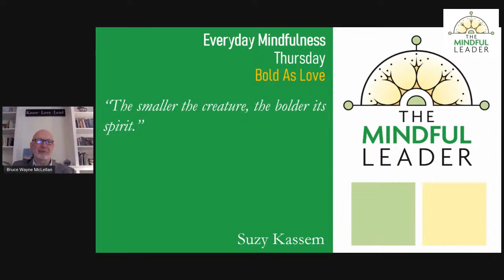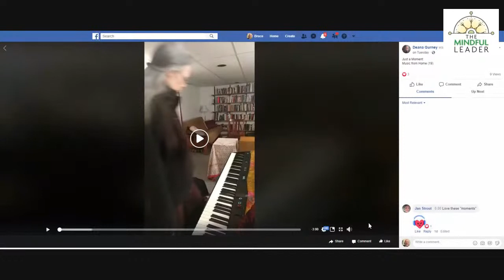The Chickadee Song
Bold As Love